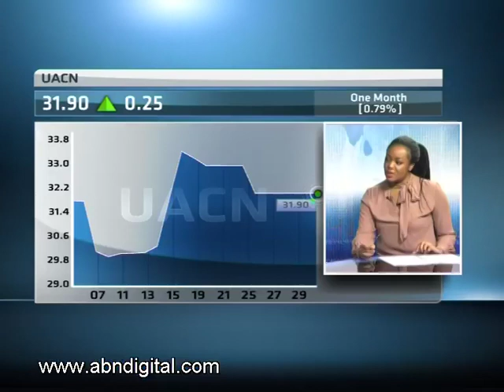4 July - Nigerian Markets with Muktar Mohammed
From our studios in Lagos, ABN's Uche Okoronkwo speaks with Muktar Mohammed, Analyst at Assar Investments, looking at the latest financial news driving the Nigerian Market.